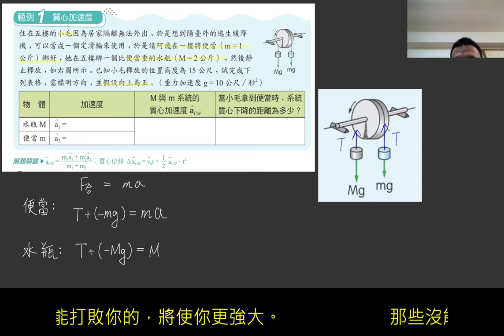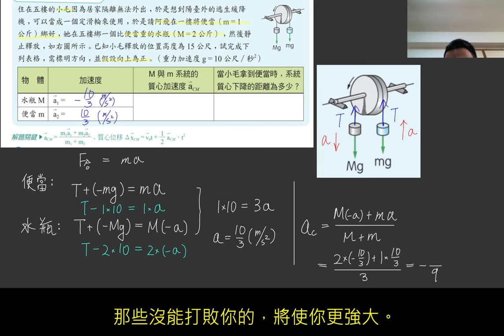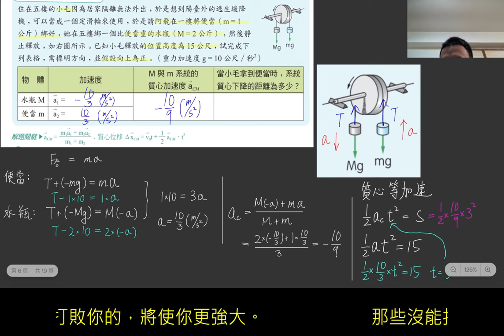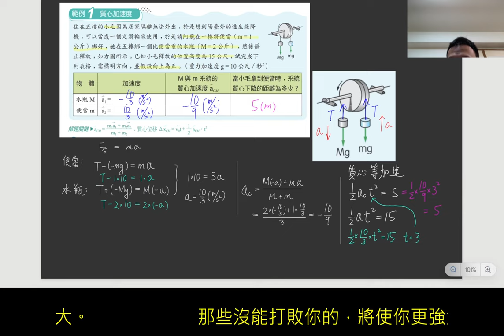1-2講義p20 例1